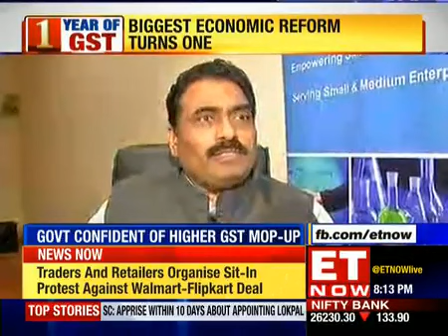ONE YEAR OF GST HITS AND MISSES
Shri Chandrakant Salunkhe's Views on ONE YEAR OF GST - REPORT CARD

GST brought with it a lot of pain for SME sector. But, have things improved on the ground? Is the painful period of transition over & what can the Govt do to improve filing of returns by SMEs. @IyerVijayG1 with the ground report.